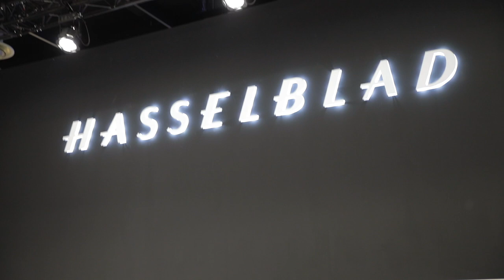Hasselbalde X1D, Medio formato tascabile? - Photokina 2018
I nostri consigli in descrizione! Seguiteci su Instagram: @theitalianmaker

Stand Hasselblad in cui abbiamo potuto ammirare l'incredibile Medio formato compatta mirrorles X1D e la mostruosità dei 400megapixel della H6D.

- Le nostre Compatte da Viaggio e

- Il Miglior obiettivo Tuttofare
- I Magnifici Grandangoli che usiamo e
- Il versatile 50mm
- La SUPER Lente di Canon

- Il Magnifico Treppiede Manfrotto con testa a sfera / testa video
- I nostri Treppiedi Leggeri da Viaggio: Bonfoto + Rollei